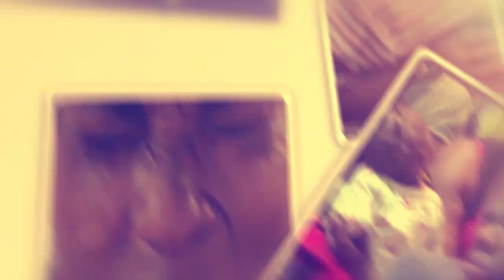KALONDOOZI JEBYAGWERA. Akozesa biringanye okwettusa, bbawe yesasuzamu ssenga we PART D